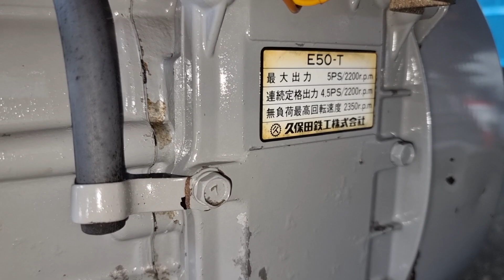Kubota E50 ken xà beng.. ☎ ..0965477444.ĐC tân hưng Long An